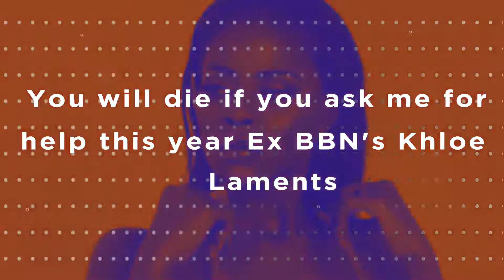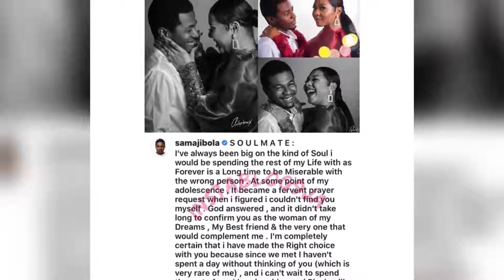Alleged car theft: Naira Marley opts for out-of-court settlement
You will die if you ask me for help this year Ex BBN's Khloe Laments, Actor Samuel Ajibola aka Spiff and his girlfriend, Sandra, are engaged